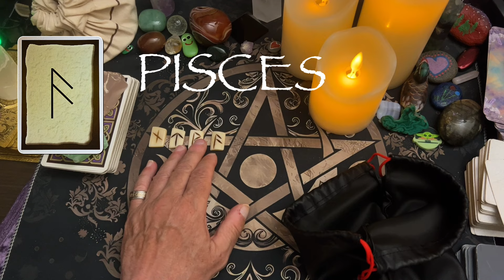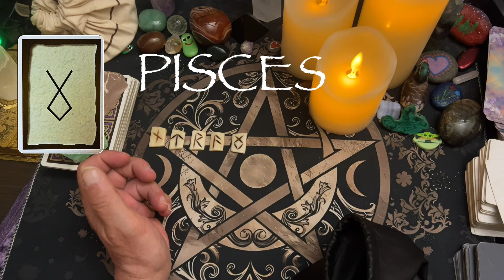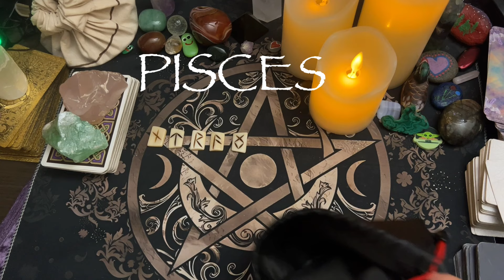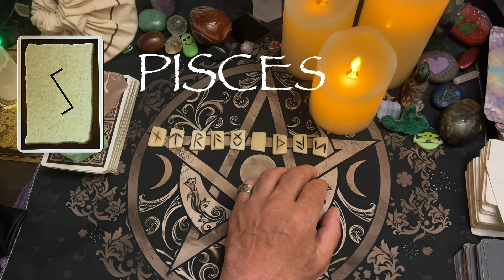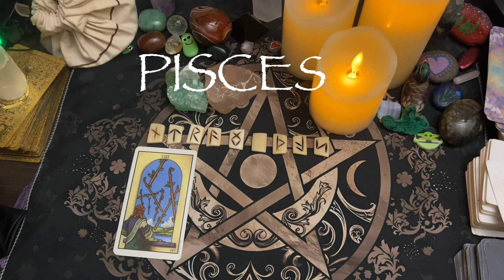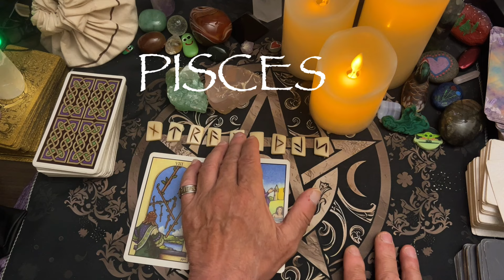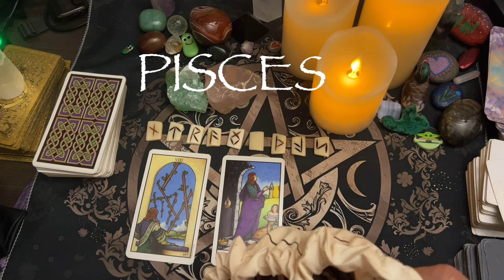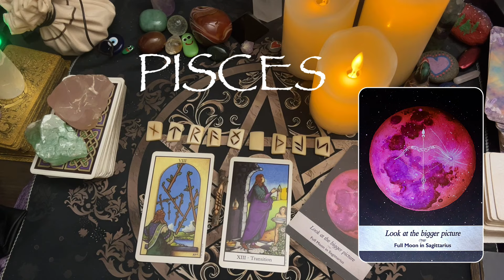Pisces ♓️ A liar is going to get caught & you will be moving towards the sun 😱 😙 😁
Thank  you for coming to my channel. My readings are timeless so when this video finds you it's  meant for you. If you have any questions about the Runes please ask 😁 I do a Pisces reading daily  and other signs about once a week. Leo on monday Sagittarius on Sat , Gemini on Wed. I will soon be adding Virgo and Capricorn just haven't yet figured out the best days for them yet. If you do not see your sign you can let me know via email or you can leave me a comment on the latest video I've done and let me know you want me to read that sign as I'd be more than happy to do that for you.